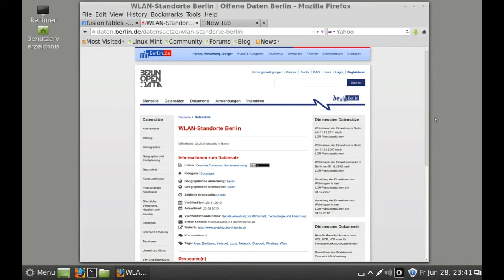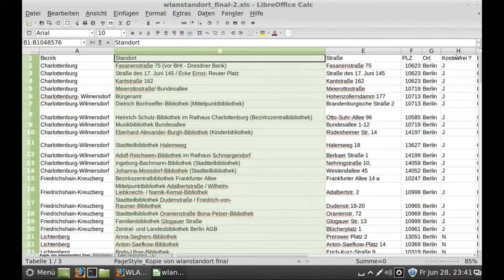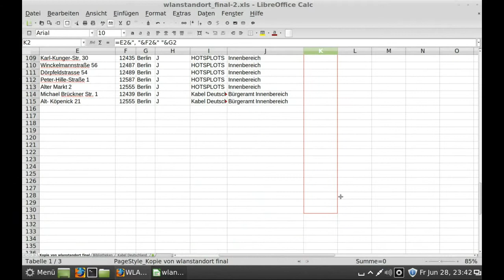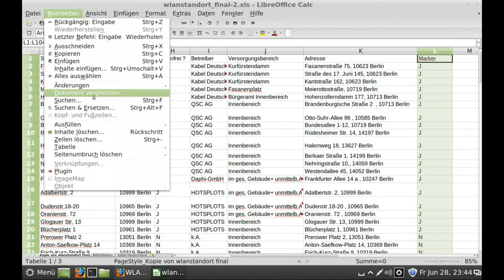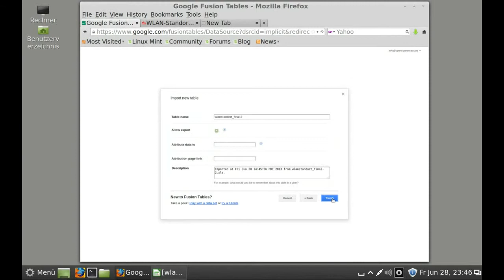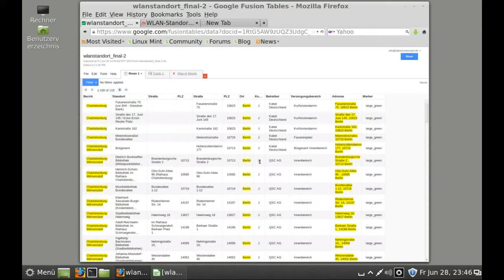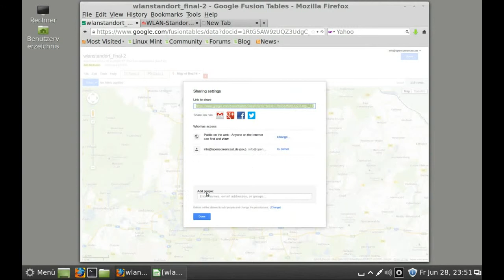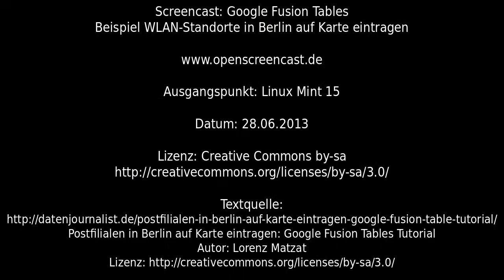Google Fusion Tables Tutorial - Beispiel WLAN-Standorte in Berlin auf Karte eintragen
Google Fusion Tables Tutorial - Beispiel WLAN-Standorte in Berlin auf Karte eintragen, Linux Mint 15

Postfilialen in Berlin auf Karte eintragen: Google Fusion Tables Tutorial